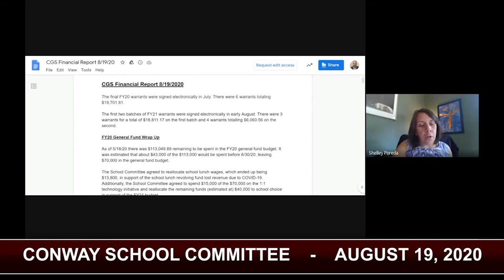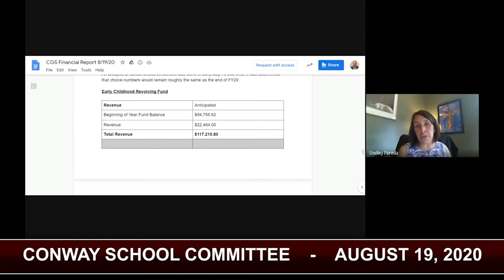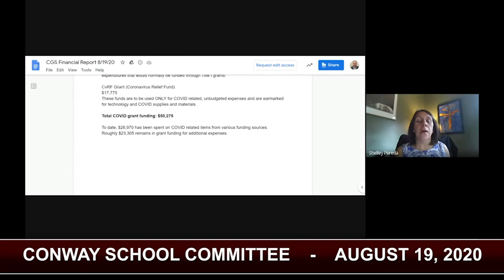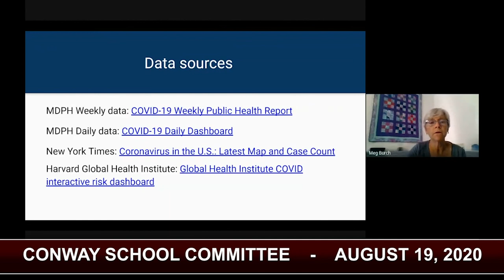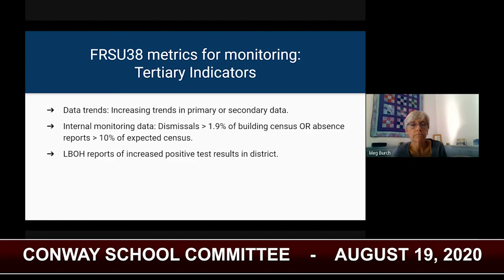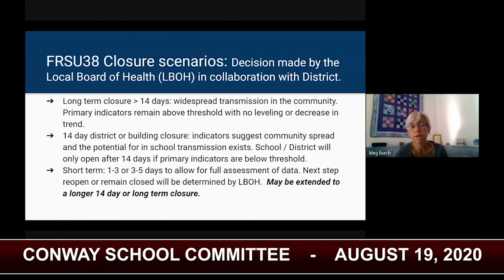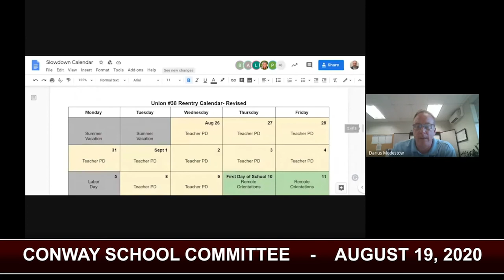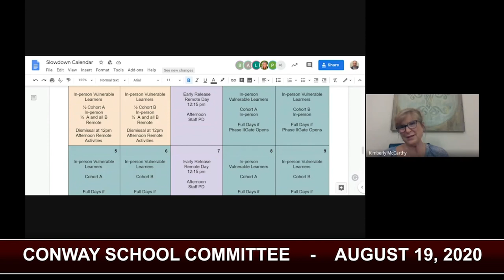Conway School Committee - August 19, 2020